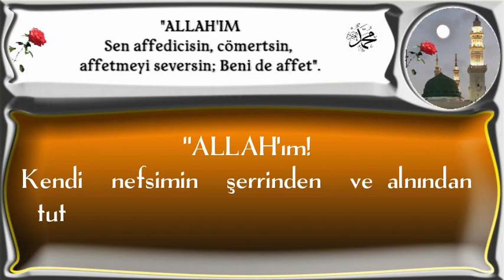ALLAH'ım! Kendi nefsimin şerrinden